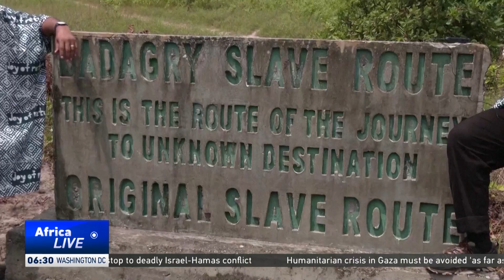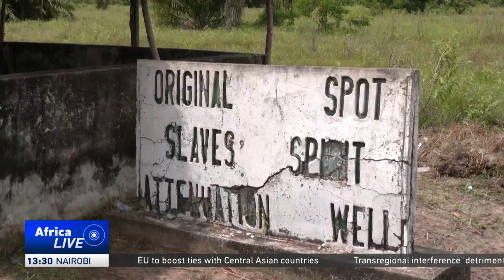Nigeria hosts festival to reconnect African diaspora to their roots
A three-day festival, commemorating the shipment of people captured from West Africa hundreds of years ago and forced to work as slaves in America and the Caribbean, came to a close in Nigeria over the weekend.  The fourth edition of the Door of Return festival is a symbolic event that reconnects people of African descent living overseas to their roots in Africa.